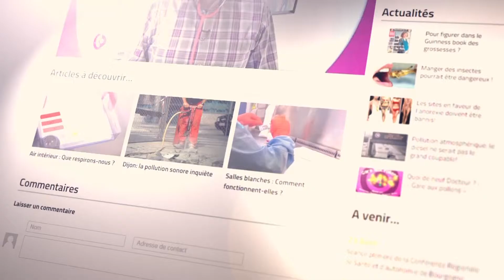Objets connectés: et les patients dans tout ça?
Il est nécessaire de ne pas oublier les premiers concernés par ces réflexions éthiques et technologiques liées aux objets connectés à savoir les utilisateurs. Le CISS de Bourgogne, le Collectif Interassociatif sur la santé, était présent lors du colloque OCS Dijon 2015 pour faire entendre sa voix et celle des patients.